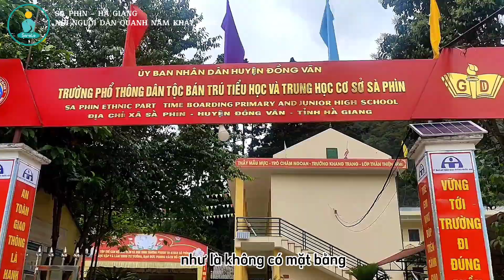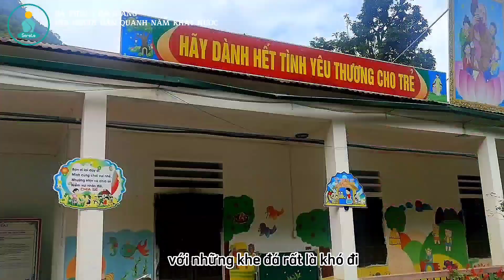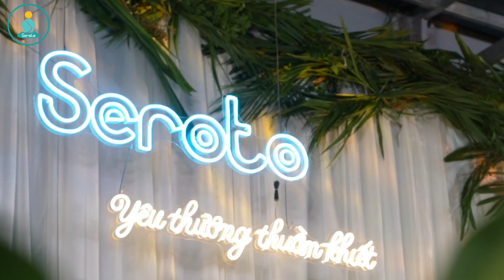🔴 Sà Phìn (Hà Giang) - nơi người dân QUANH NĂM KHÁT NƯỚC | Kêu gọi chung tay xây bể nước cho em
Hành trình tiền trạm của thành viên Seroto Foundation & Group Dạy con trong Hạnh phúc tại Sà Phìn (Đồng Văn - Hà Giang) đã ghi nhận những hình ảnh chân thực về khó khăn thiếu nước, khát nước quanh năm của học sinh, giáo viên, người dân nơi đây.
Seroto Foundation kêu gọi cộng đồng chung tay góp sức, xây bể nước, đường dẫn nước cho người dân.